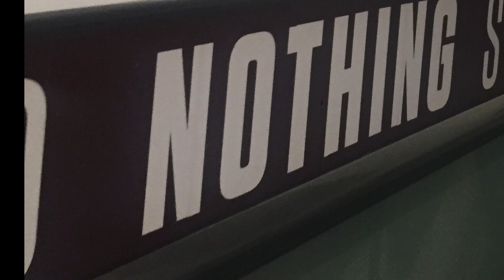Document Your Life | September 2016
They say it's better late than never, right? Almost a year later...

In which I move from Oklahoma to Nashville, Tennessee and continue not filming most of my life.

The Document Your Life project was started by Lauren Hannah Document Your Life is an online video project that will hopefully make you notice the little beautiful things in the world, and inspire you to live your life to the fullest. The idea is to make a video each month, for which you film short clips of the things you've seen and done in that month.

My equipment:
Nikon D3100*
Nikon 18-55mm lens*
Nikon 50mm f/1.8D lens
iPhone 6*
OlloClip 4-in-1 Lens
GoPole Scenelapse
Joby GorillaPod SLR-Zoom*
Movie 10.0.8*

Me. Elsewhere.